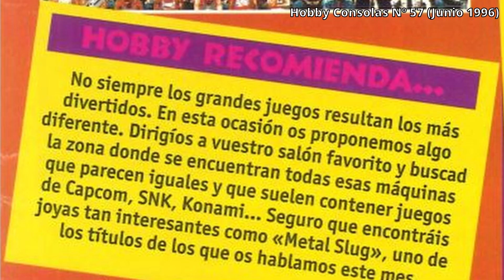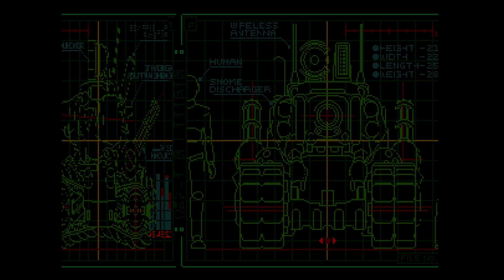Metal Slug (Neo Geo) terminado SIN MORIR (1CC)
En este vídeo me termino sin morir un clásico de clásicos: Metal Slug, para la mítica Neo Geo. Una empresa que llevaba persiguiendo desde 1996... casi nada.